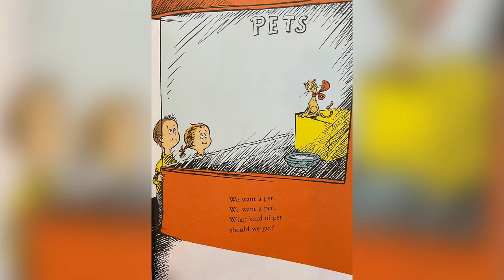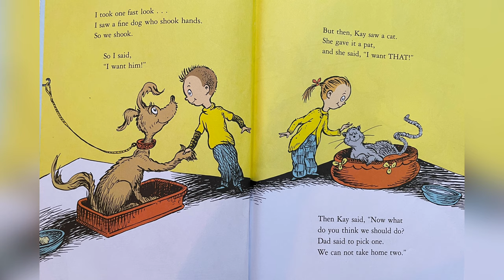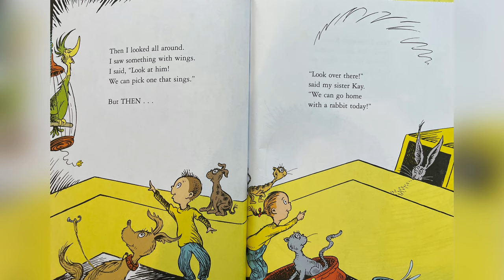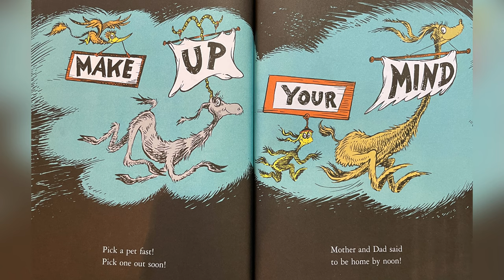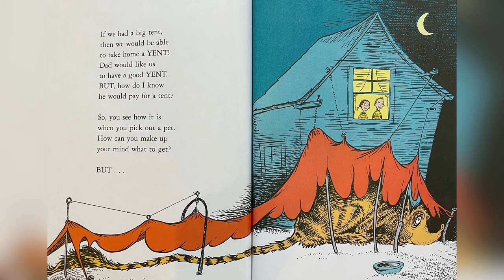Silly rhymes and so much more to adore! What Pet Should I Get? By Dr. Seuss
Welcome to another read aloud experience on The Glam Girl Reads channel of enriched educational excitement with Miss. Glamm. During our read aloud experience in this session we will talk about emotions. Reviewing emotions with all ages is very important.

Story title: What Pet Should I Get?

Miss. Glamm as many may also know me as Ms. Rios. I have just completed my 15th year of teaching with the Camden City School District. With a strong passion for early childhood and eager to share it with many more children. They will not be let down.